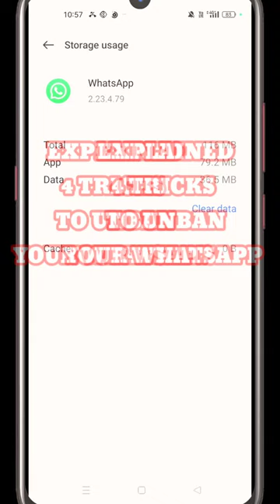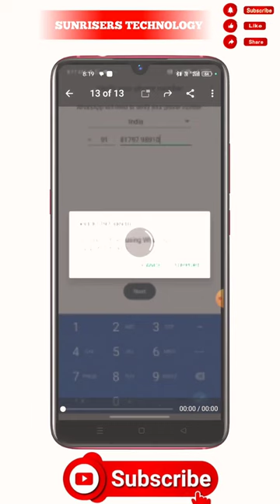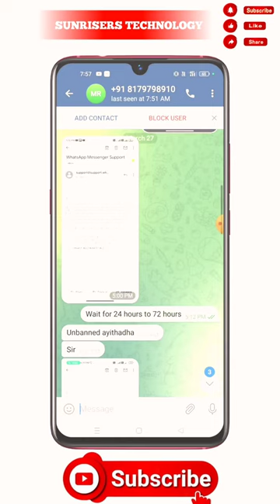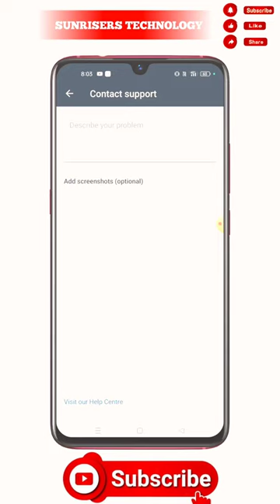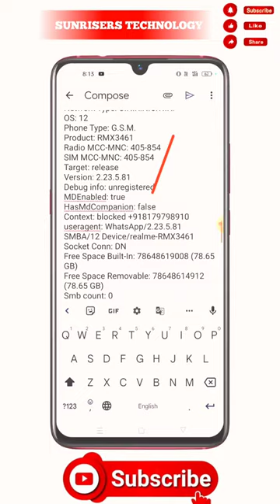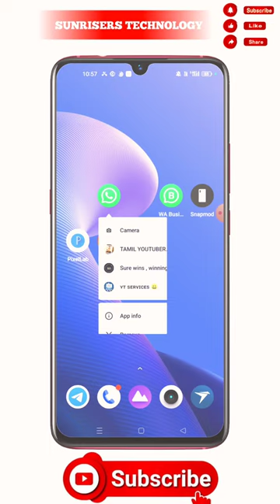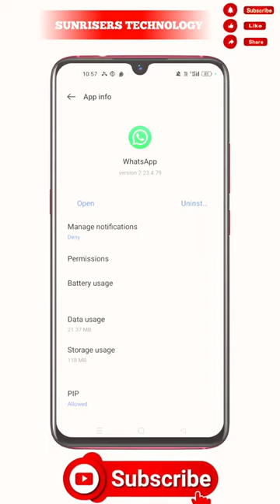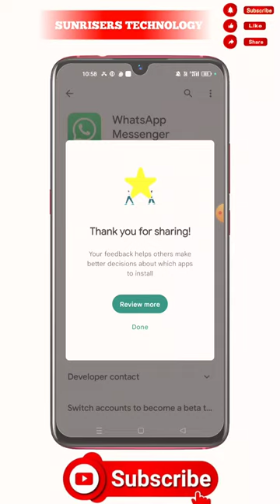How To Unban WhatsApp in 2 Mins In Telugu | This account is not allowed to use whatsapp due to spam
Hi,

We recommend carefully reviewing the "Acceptable Use of Our Services" section of our Terms of Service to learn more about the appropriate uses of WhatsApp and the activities that violate our Terms of Service. You can learn more about how to use WhatsApp responsibly in this Help Center article.

Google team ki pampalsina message...👇👇👇👇👇👇❤️❤️❤️

WhatsApp Email / Whatsapp message / Play Store comment👇👇👇👇👇👇👇👇👇

Hello whatsapp team,

Yes, I believe that my account has been banned by mistakely.

I request you to respond and restore my whatsapp account as soon as possible.

In any case, if my account is being banned i need to know why the same has been done.

Please tell me why my account banned
Now I am not using any third party apps so please release my WhatsApp number

Thankyou
My original name:
Adhar card no:

This account is not allowed to use whatsapp due to spam 2023|వాట్సాప్ ట్రిక్స్ |
How to unban ban WhatsApp in 2 mins Telugu 2023 @SunrisersTech
whatsapp unban request message

whatsapp unbanned apk
whatsapp unbanned kaise kare
whatsapp unban script
whatsapp unban trick
whatsapp unbanned link
whatsapp unban request message sample
whatsapp unban application
మీ వాట్సాప్ లో మెసేజెస్ పోలేదా లేక స్పామ్ అయ్యిందా, బాన్ అయ్యిందా అయితే ఇలా రికవర్ చేస్కోండి

how to solve WhatsApp spam problem |This account is not allowed to use whatsapp due to spam 2023
this account cannot use whatsapp i...

this account cannot use whatsapp due to spam explain in telugu

whatsapp banned my number solution in telugu 2023

whatsapp account banned solution in telugu

whatsapp problem telugu

whatsapp spam problem in Telugu 2023

how to recover banned telegram ac...

how to retrieve whatsapp account in telugu

how to whatsapp spam

Description

how to fix this account is not allowed whatsapp due to spam
to use

how to fix this account is not allowed to use whatsapp due to spam - whatsapp problem

Fix This account is not allowed to use WhatsApp due to spam problem 2023

How to fix this account is not allowed to use

whatsapp due to spam Whatsapp Account Banned Solution

Fix This Account Not Allowed this account is not allowed to use whatsapp due to

spam problem solution how to unban WhatsApp bannded account

WhatsApp account bar bar ban ho raha hai kiya kare

This account not allowed use WhatsApp due to spam bar bar Kyo AA raha hai